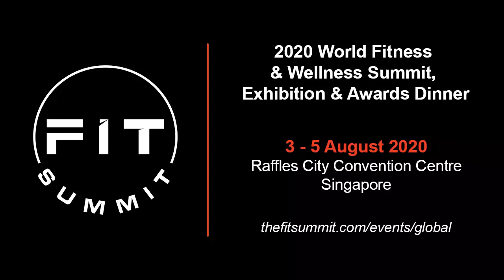FIT Summit Virtual Summit - Opening Keynote - 6 May 2020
FIT Summit's Online Summit Series is the world’s first online, live, interactive event for the Fitness, Wellness and Hospitality industry that allowed participants to be fully immersed in speaker presentations, real-time questions, face-to-face networking via their webcams, interactive virtual roundtables and a virtual exhibition. This time, the event discussed the impact of COVID-19 on our industry. Our speakers included:
• Francesco Arlotti, Head, Digital Solutions, Technogym
• Paul Bowman , CEO, Wexer
• Sam Canavan, General Manager, APAC and Middle East, ClassPass

If you are a Fitness, Wellness & Hospitality business owner or leader, join our upcoming events.